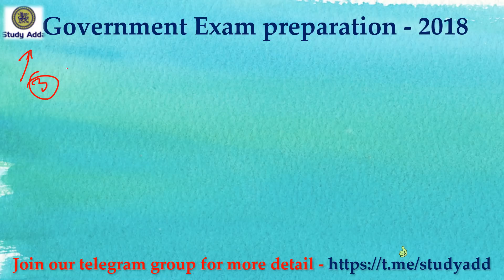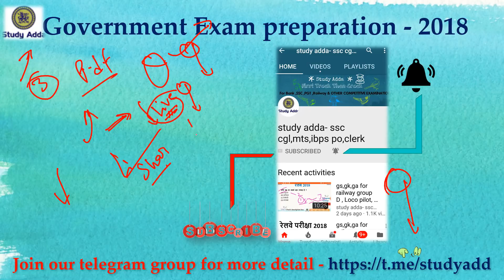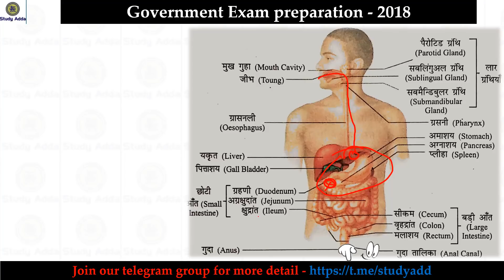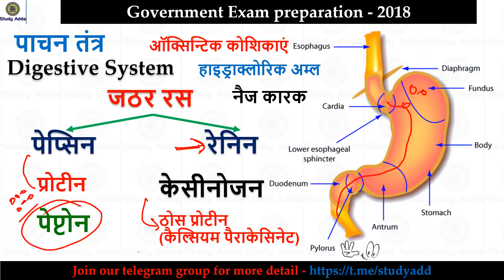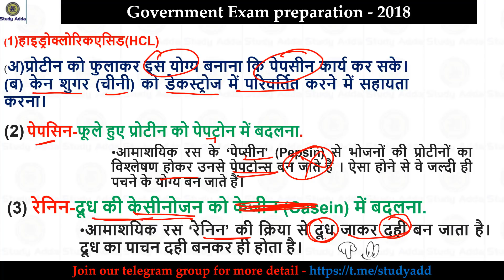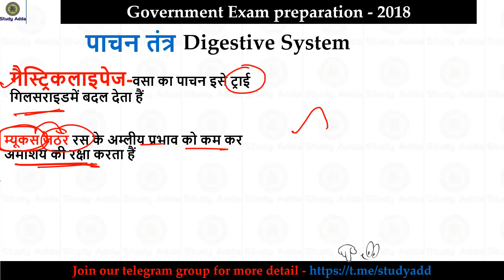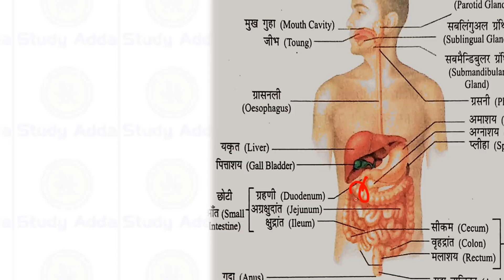Biology crash course in Hindi part 3 -GS for railway group D,alp technician,gs online class studyadd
Biology crash course in Hindi part 3 -GS for railway group D,alp technician,gs online class study add